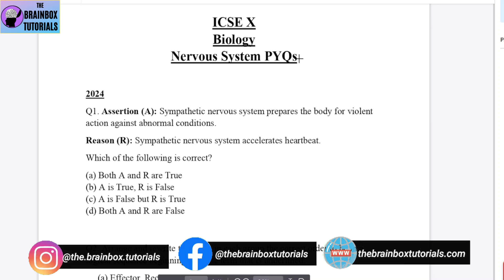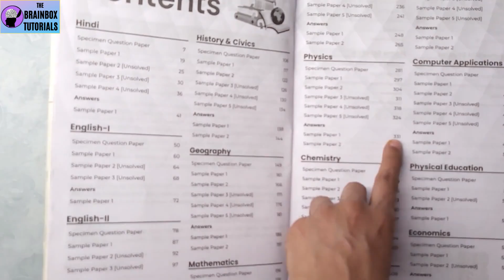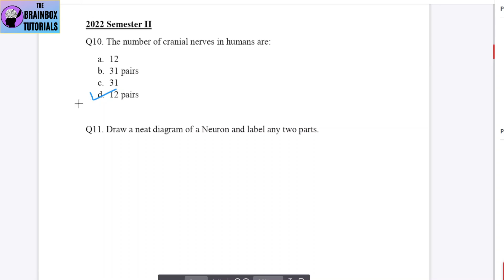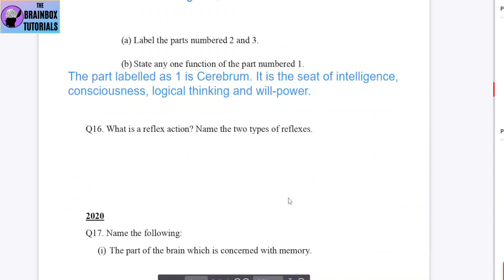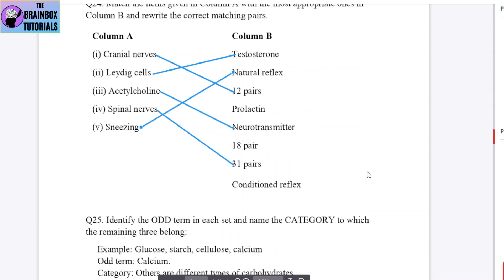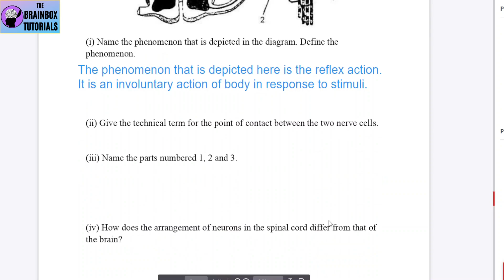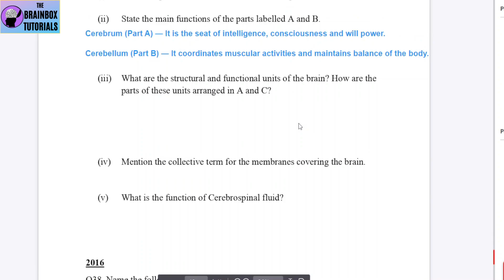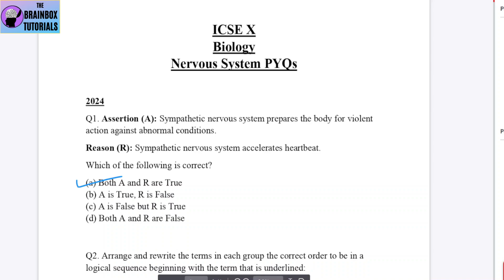ICSE Class 10 Biology Nervous System PYQs + Solution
This video contains chapter-wise solution of all the previous years questions that came in board exams from 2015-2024 for ICSE class 10 Biologyy from the chapter- Nervous System .

Tripod I use
Mic I use
Phone I use